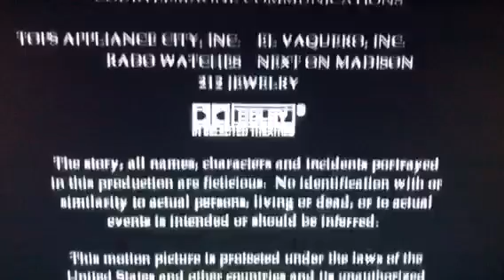Orion Pictures (1988) "Credits"